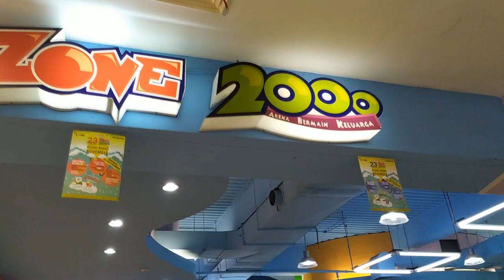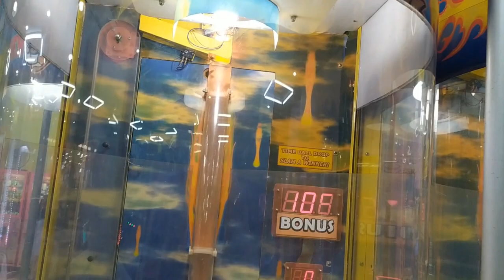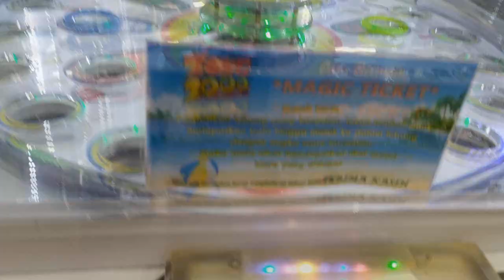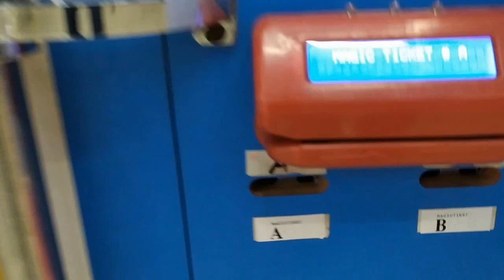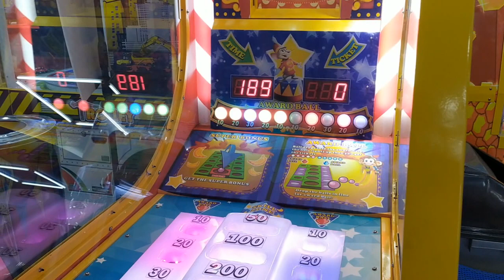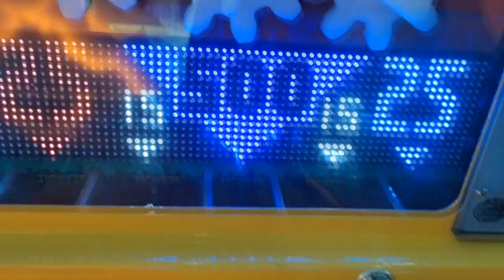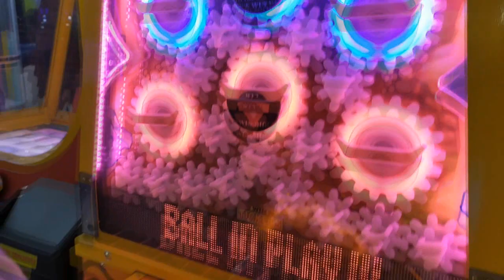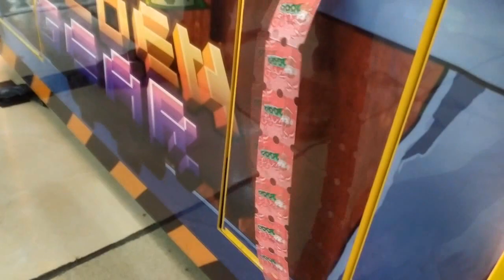AWALNYA ZONK TAPI DAPAT JACKPOT 1000 TIKET !!!! GOLDEN GEAR MACHINE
Pada video kali ini aku dan saudaraku bermain arcade di Zone 2000 Ramayana Kota Jambi, langsung cek saja videonya.

Direkam menggunakan Redmi Note 7.